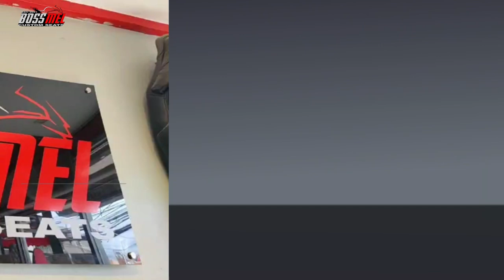one of the best, las pinas akosibeat Let's do this!